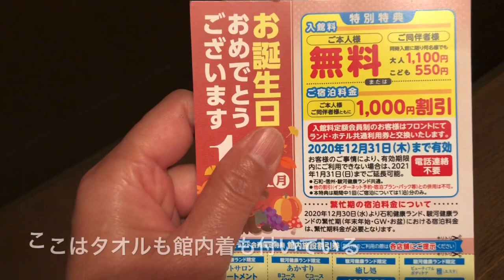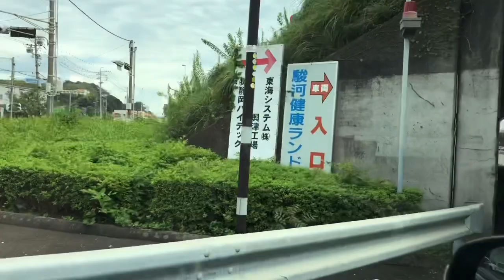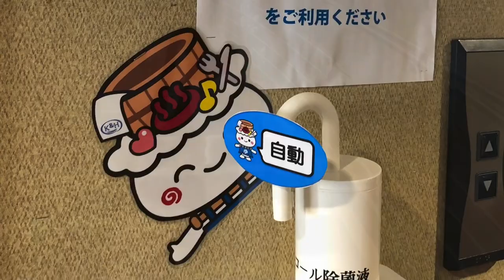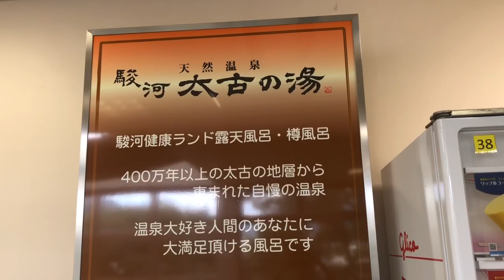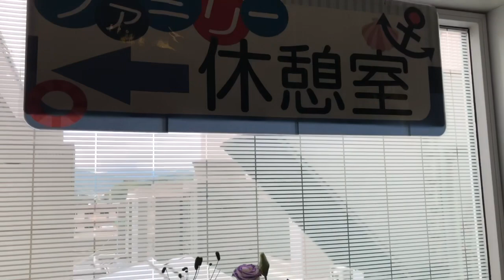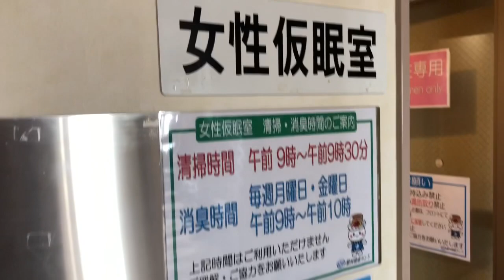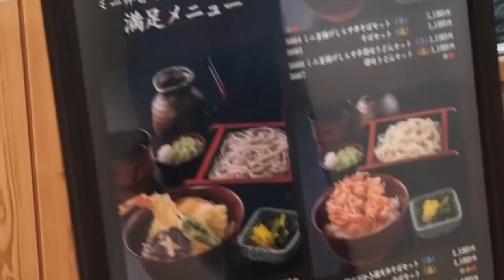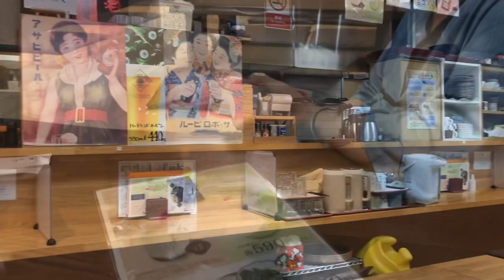駿河健康ランドで温泉とサウナ！満喫・中華ランチで満腹！満足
静岡県の温泉やサウナを巡りながら、美味しい物を食べ、周辺の観光地も巡っています。

今回は、静岡市清水区にある『駿河健康ランド』で温泉とサウナを満喫してきました。
館内の中華レストランと甘味処で、お腹も満たされてきました。

駿河健康ランドの会員は、お誕生日の特典として、入館無料になります。
お誕生日特典を利用させていただきました。